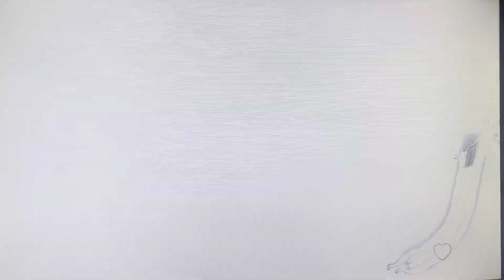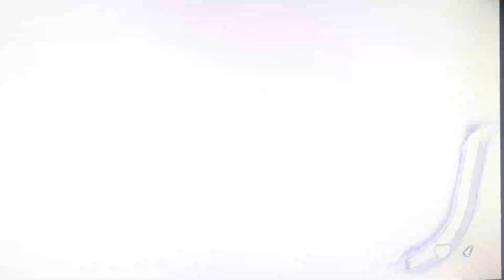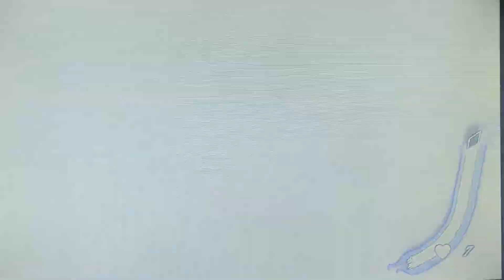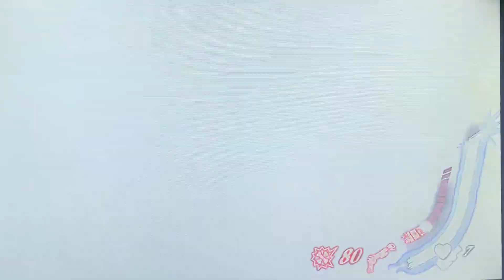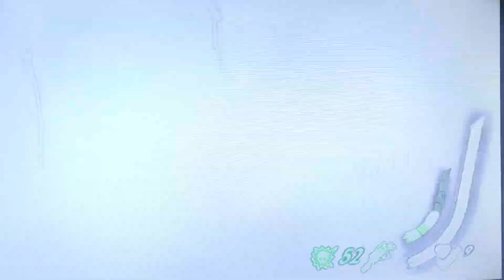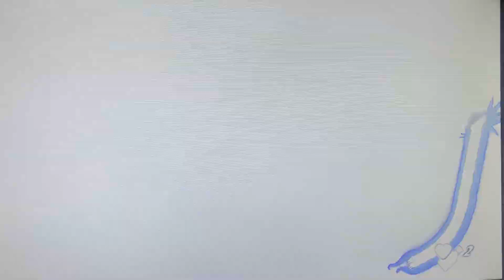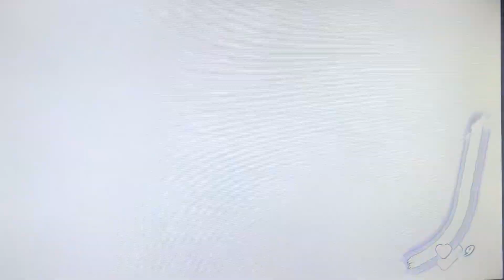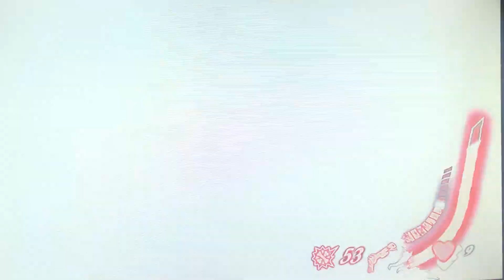“A Catacomb Conundrum” | Shadows Of The Damned (Blind Playthrough). Part 10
Cleared Acts 5-1 and 5-2. Journeyed our way through the catacombs, we make our way to the Gates of Fleming’s Castle...